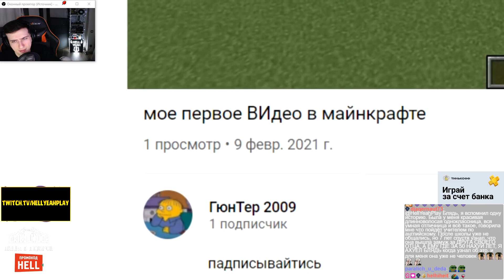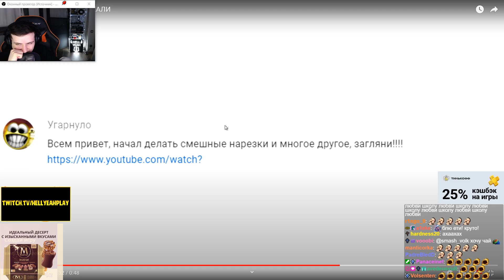СПИДРАН ПО ЮТУБУ // РЕАКЦИЯ HELLYEAHPLAY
Hellyeahplay смотрит: СПИДРАН ПО ЮТУБУ ПОЕХАЛИ
Видео с канала - Gunter Penguin